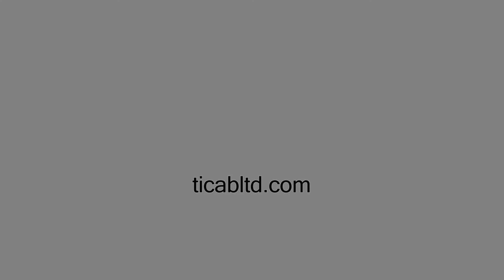HOT AIR LANCE | LANCA GORĄCEGO POWIETRZA |Тепловое копье HL-1 | TICAB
Asphalt cack cleaning heat lance eliminates debris and dry cracks. Compact and lightweight crack cleaning equipment is available at the manufacturer's price.